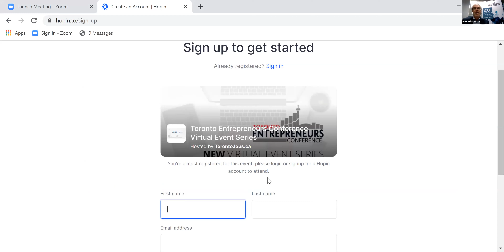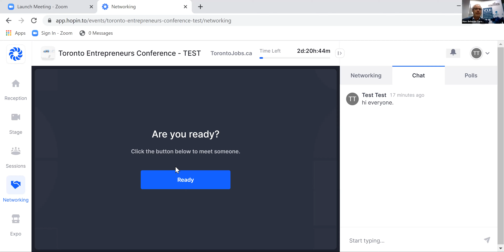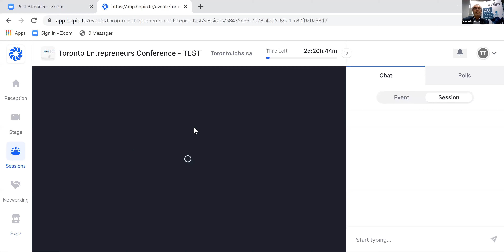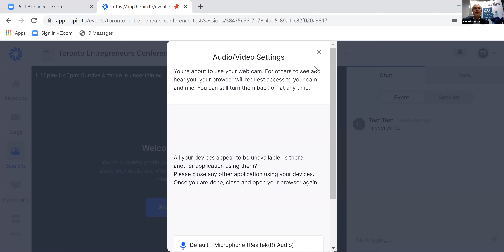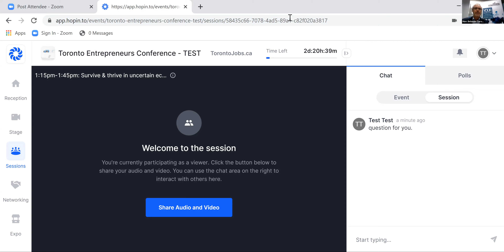Training Video for Speakers/Sessions at the Virtual Toronto Entrepreneurs Conference